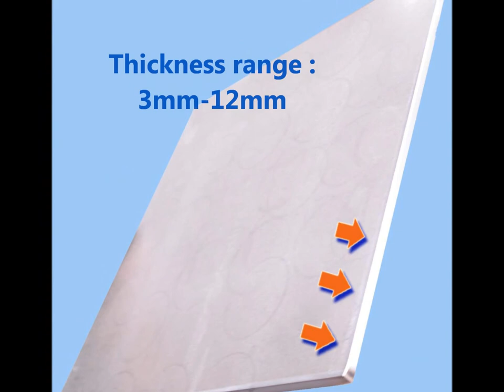Gecam Line of steel plates grinding & automatic stack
GECAM SRL
Via M Sacchi 3
Vicofertile -43126 Parma